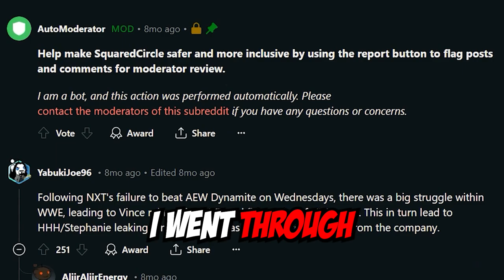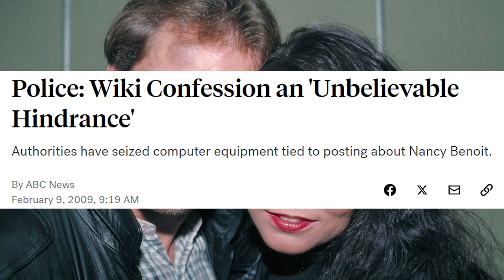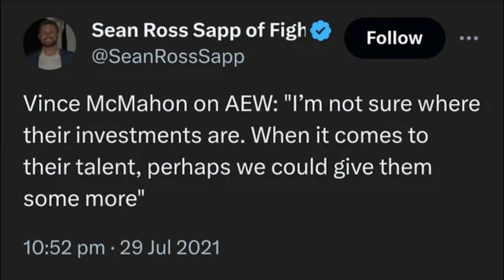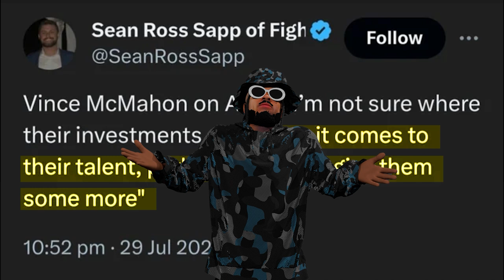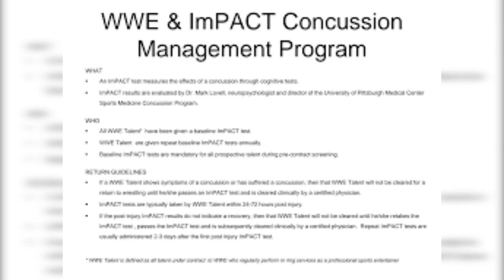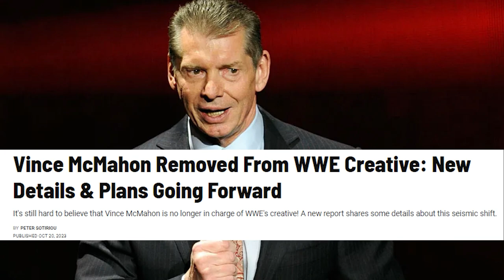THE CRAZIEST WRESTLING CONSPIRACY THEORIES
Hey guys so I've been on reddit and I found a ton of wrestling conspiracy theories. I wanted to share some with you and see if you believe any or if you know any I can include for next time!